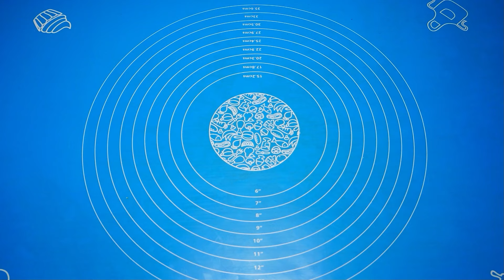Spekulatius-Haselnuss-Zimtschnecken! 🎄Leckeres Weihnachtsgebäck!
Spekulatius-Haselnuss-Zimtschnecken mit Blätterteig! Schnelles und einfaches Gebäck!

Zutaten:
100 g gemahlene Haselnüsse
1 El brauner Zucker
1 TL Zimt
150 g Spekulatiuscreme
1 Pck (275 g) Blätterteig
Etwas Milch
Etwas brauner Zucker
Puderzucker

Bei 200 °C (392 °F) Ober-/Unterhitze ca. 20 Minuten backen.

Guten Appetit!